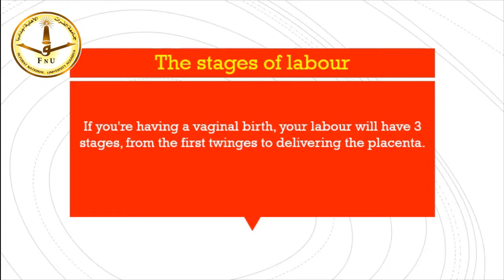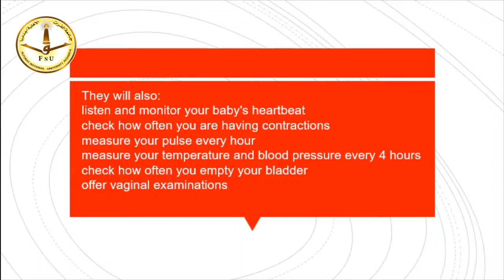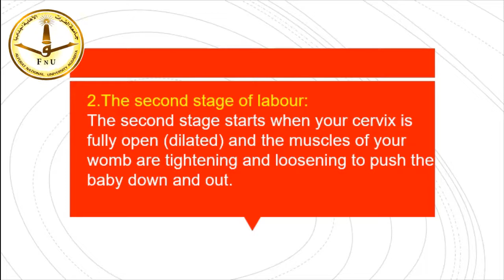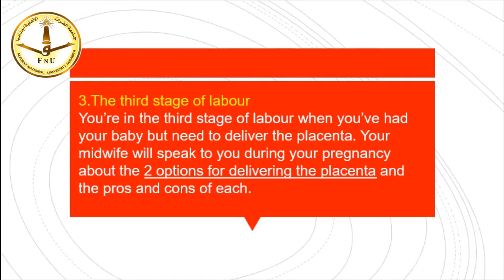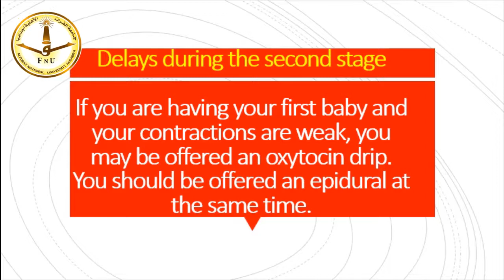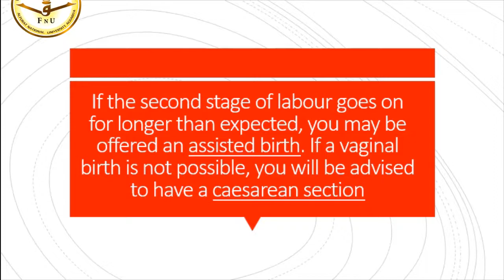أمراض نساء وتمريضها المحاضرة الرابعة